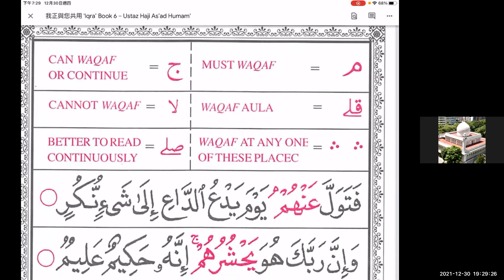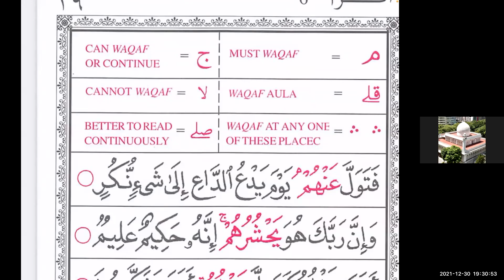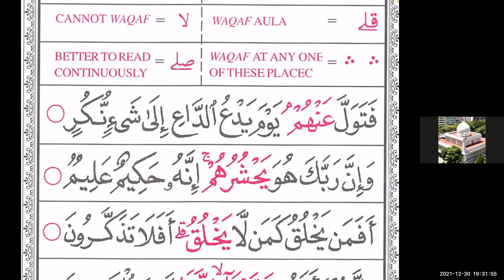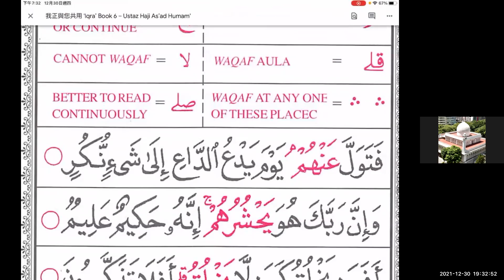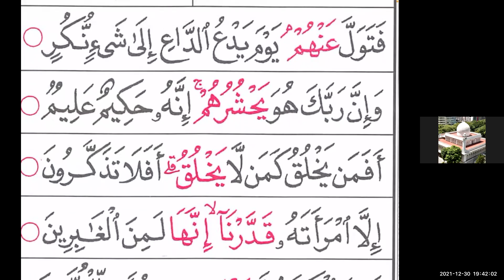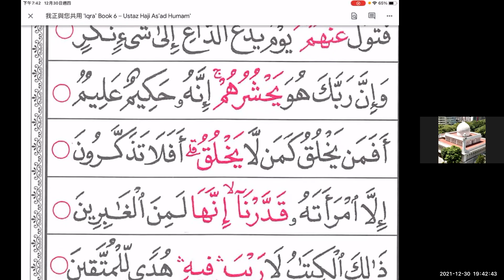古蘭經朗誦初階(Iqra' Book 6 p.19)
此古蘭經課程為初學者而設, 導師為王孟揚教長(九龍清真寺宣教委員會主辦)